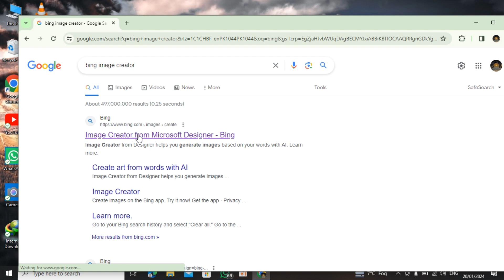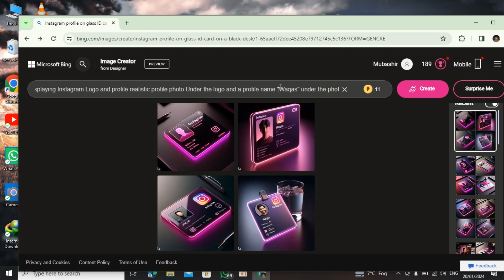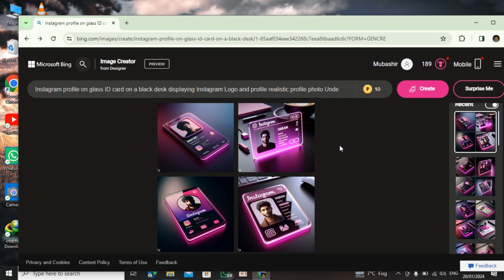how to create 3d images for instagram using bing ai | Viral photo editing | bing image creator Ai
how to create 3d images for instagram using bing ai

How to create 3D AI Instagram design Images | Viral photo editing | bing image creator tutorial Ai

Prompt 👇👇👇
Instagram profile on glass ID card on a black desk displaying Instagram Logo and profile realistic profile photo Under the logo and a profile name "Imran" under the photo. the Instagram card is glowing in magenta color on the edge.

In this channel, you will learn how to create great videos to grow your YouTube channel in 2022, 2021,. Enjoy!

➡️ Your Queries & Tags for Reference :

3d whatsapp dp images
bing
photo editing
3d image kaise banaye
3d photo editing
bing app
bing ai
ahmed shareef
3d instagram photo editing
4k photo editing
ai avatar